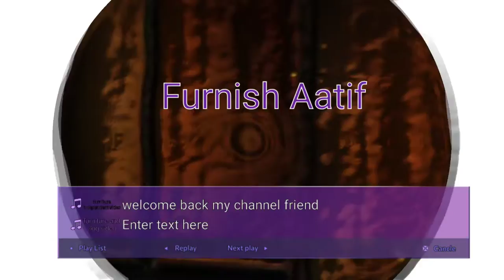glass profile shutter wardrobe design wardrobe design furnish-aatif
black colour shutter wardrobe design
Also share with friends

description
background music kinemasters thank you kinemaster 🙏